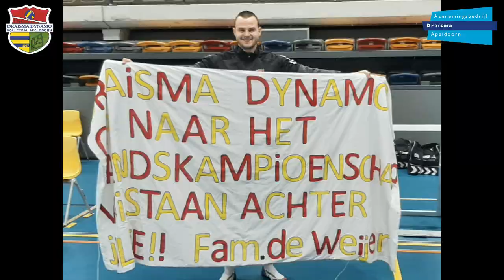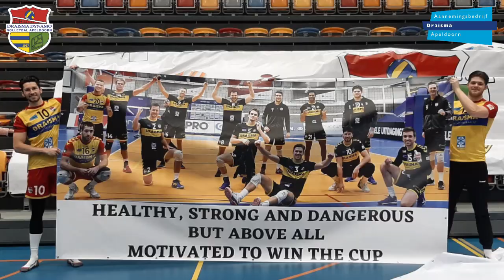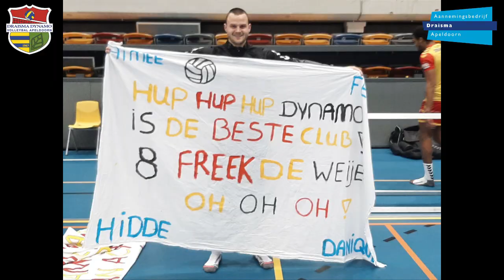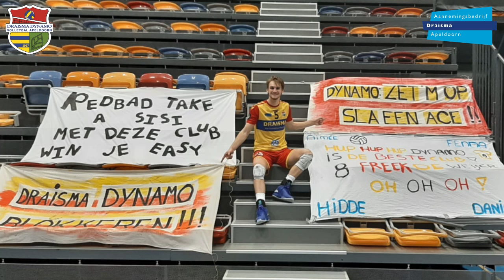Joris, Sjors en Nathan bedanken namens het hele team van Draisma Dynamo de makers van de spandoeken!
Joris, Sjors en Nathan komen uit hetzelfde huishouden. Zij hoeven van elkaar geen afstand te houden en hoeven geen mondkapje op in de auto.

Onze website al gezien?